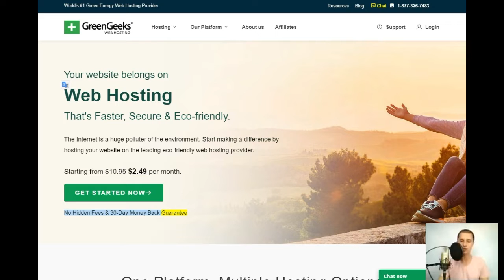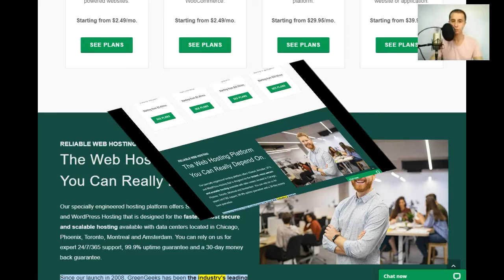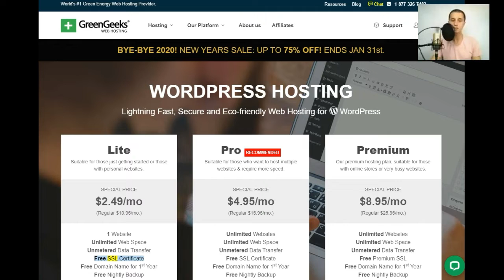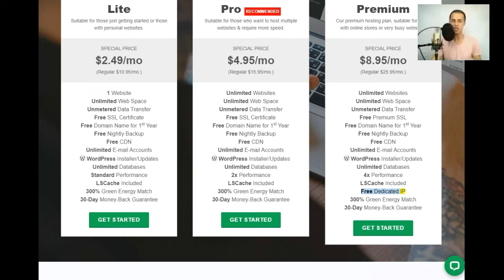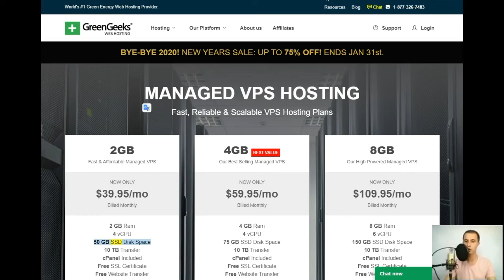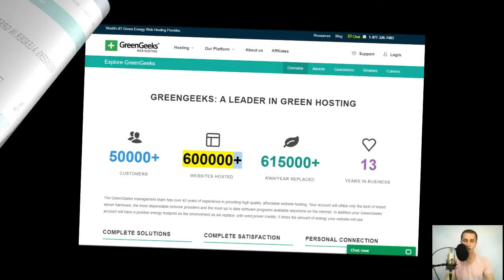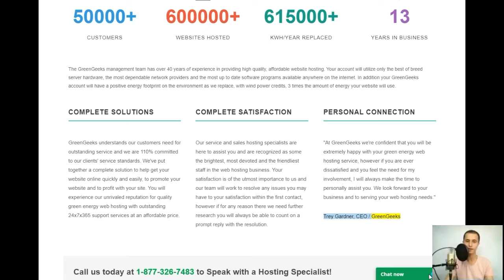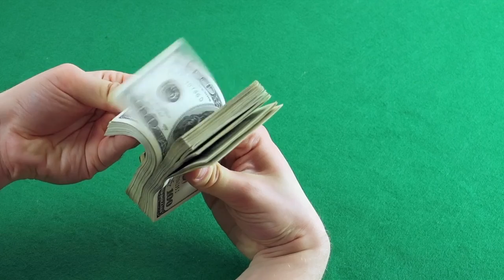best web hosting greengeeks,